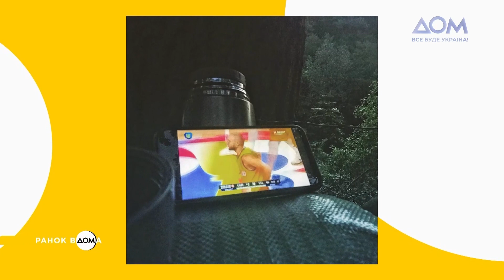Перемоги збірної України з баскетболу на Чемпіонаті Європи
Наші спортсмени продовжують прославляти Україну на міжнародних аренах. Збірна України з баскетболу показала чудові результати на Чемпіонаті Європи.
Найяскравішим був успіх української команди у протистоянні з дворазовими чемпіонами – італійцями. Більше про перемоги збірної з баскетболу розповів головний тренер Айнарс Багатскіс. Дивіться подробиці у сюжеті "Ранку Вдома".